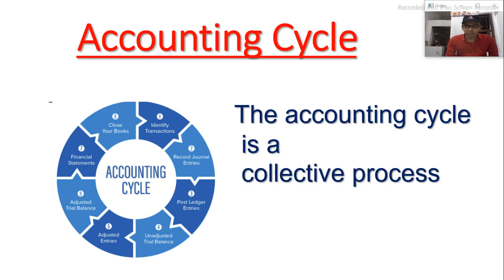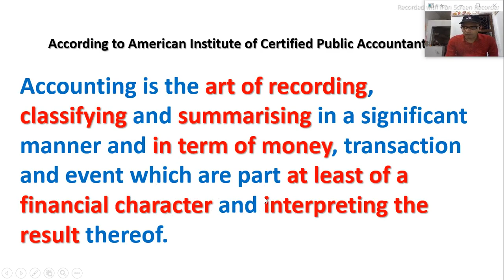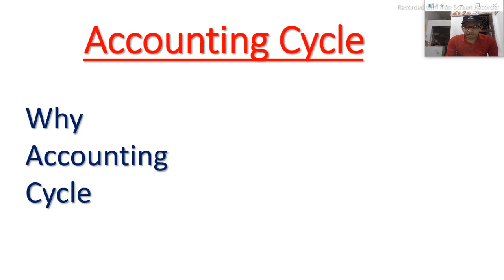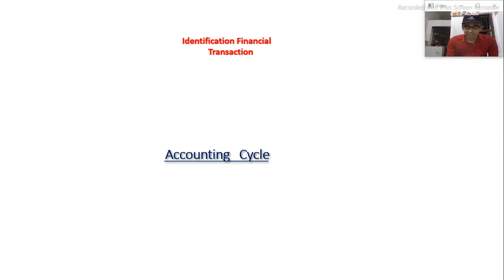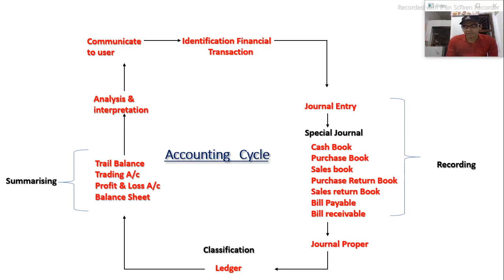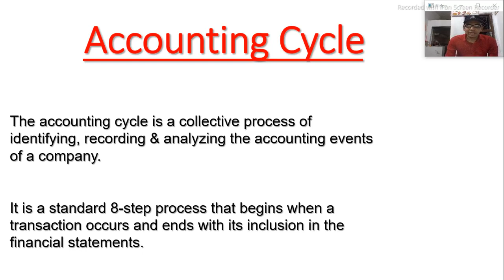DK Goel Class 11th Accountancy Topic Accounting Cycle-Chapter 1:- Meaning & Objective of Accounting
In this video Student learn about the Concept of the Accounting Cycle Easily with Proper explanation and Example.

Also find my vedio on Instagram

- Chapter 1 Meaning & Objective of Accountancy